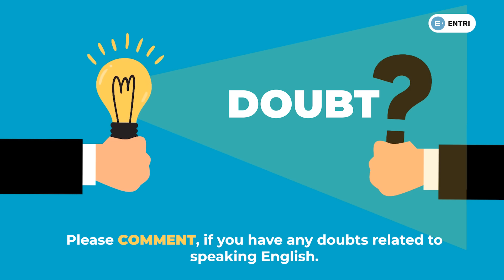बोलना सीखिए 30 New English Words Instead of 15+ Boring English Words हिंदी में बिना Grammar में उलझे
To Know More About Awal's Online Spoken English Course, or fill this form

Jaise hi hum kuch simple English words apni daily life mein use karna start kar lete hein hum lagta hai mujhe toh English aati hai. Par that is not true because jab aap English mein baat karna ya social media par comment karna start karte ho, you realize everyone is using those same and common 15 odd English words. People mostly end up making fun of themselves using common words like enjoy, nice, good, smart, etc. The solution to this problem is using different yet modern English words so that you can augment your respect by speaking fluent modern-day English.

In this free English lesson, we have covered all the boring English words that almost everyone even a non english speaker uses daily. Our experienced English mentor has explained at least two alternatives for these commonly used English words in Hindi with sample daily use English sentences. Making it easier for you to understand the word in detail and use it in your day-to-day English conversations.

00:00 15+ Boring English Words: Introduction
01:14 Modern English Word Alternative for Bad
01:41 Stop Using Nice While Speaking English
02:24 Most Used English Word Synonyms
03:01 What to use Instead of Small & Happy?
04:16 Learn Basic to Advanced English
05:01 Trending Synonym for English Word “Interesting”
05:36 Where to Ancient, Vintage, Fresh and Innovative?
06:24 New English Words Alternatives for Easy and Hard
07:15 Tez ko English mein kya kahenge?
08:05 Most Used Boring English Word Alternative
08:56 Basic English Homework for Beginners